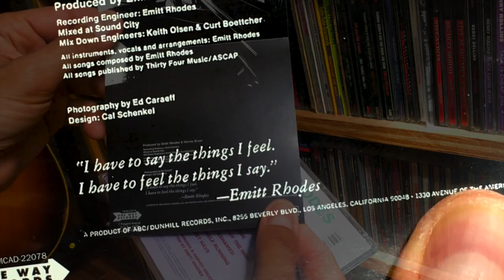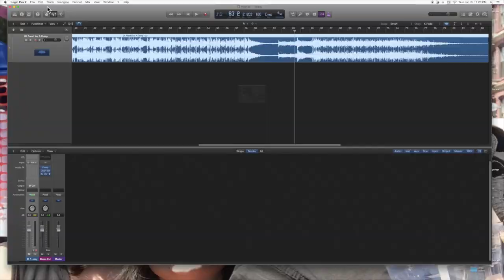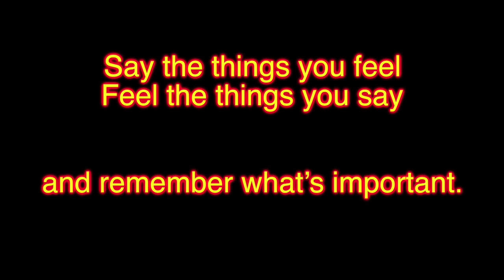Fresh As A Daisy - Emitt Rhodes cover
Many years ago I recorded this for possible inclusion on my solo EP Senza. I wanted to post it in honor of Emitt, but I also wanted to tell a short story about remembering what’s important, and following the thread. I hope he knew just how many people truly loved his work, myself included.
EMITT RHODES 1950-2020